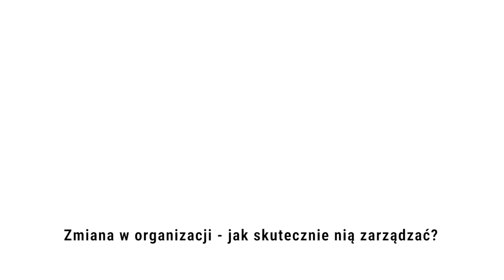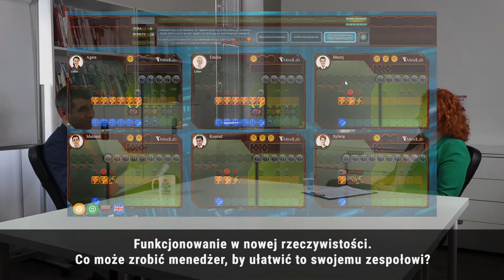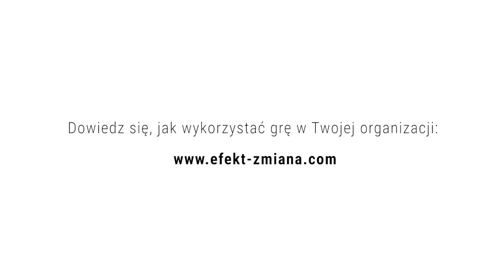Zmiana w organizacji – jak skutecznie nią zarządzać? Rozmawiają trenerzy MindLab. Część II